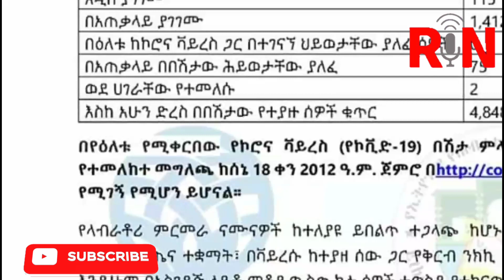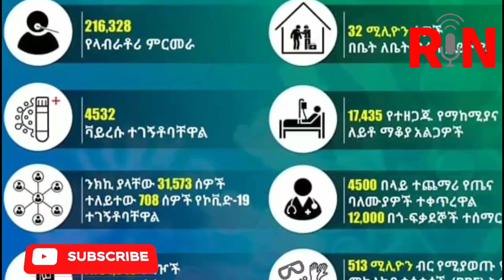የዕለቱ መረጃ ዎች || ጀዋር ሰለድርድሩ || የአዲስ አበባ መጅሊስ ደመወዝ አቆመ!! እና ሌሎች መረጃዎች